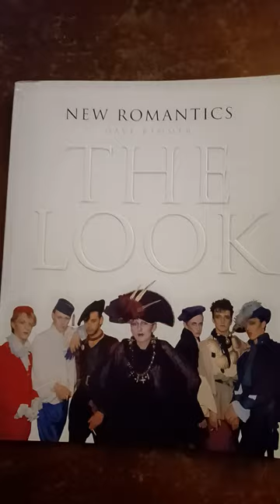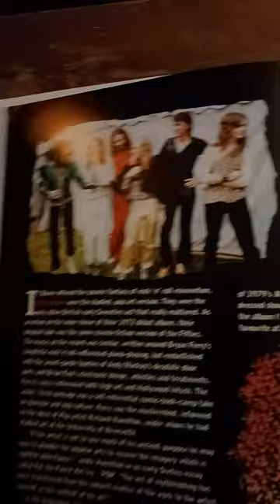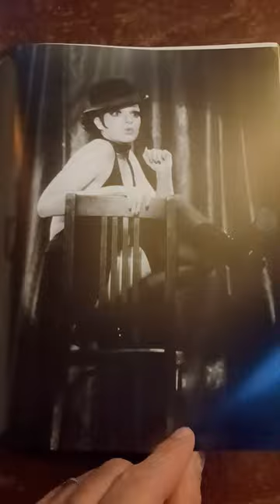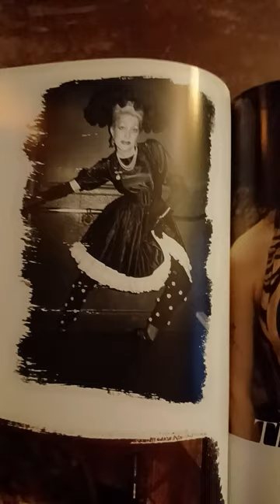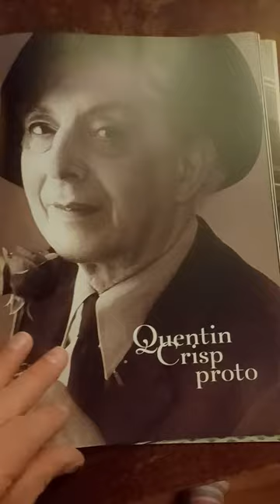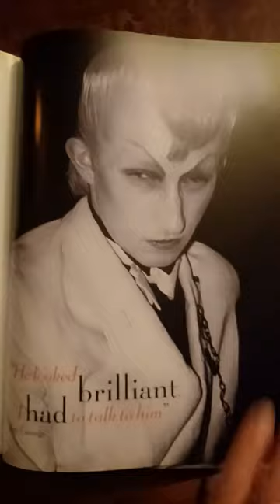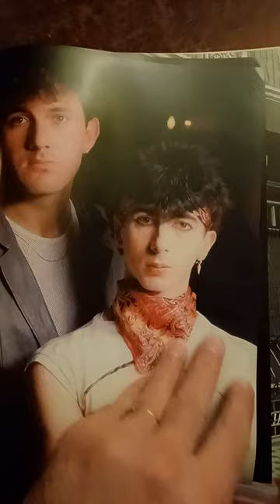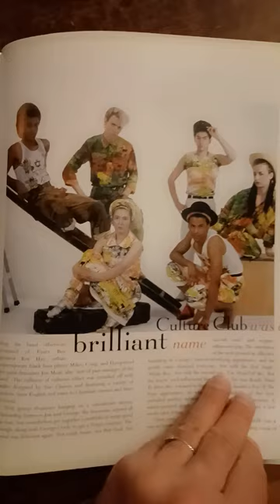New Romantics: THE LOOK by Dave Rimmer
A preview of New Romantics: THE LOOK by Dave Rimmer. Brief glances at the marvelous photos, leaving you hungry for the fantastic writing.